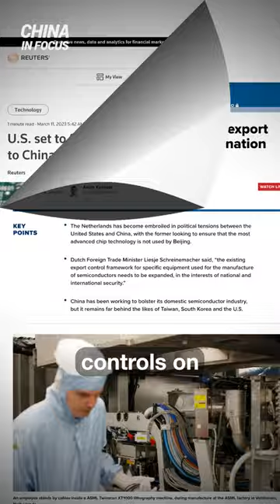U.S. Petitions South Korea Over Sending Chips To China